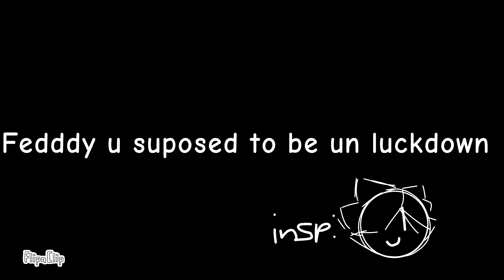Poppy playtime chapter 2 | DLL you're supposed to be on lockdown?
I somehow managed to find an idea 0_0

Programs Flipaclip 10 fps
Characters Mommy long legs and Daddy long legs